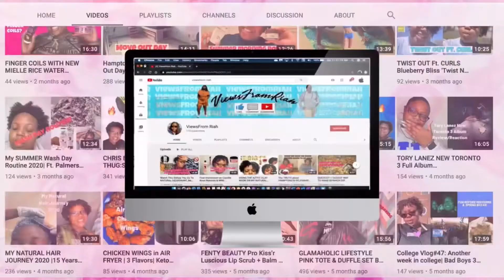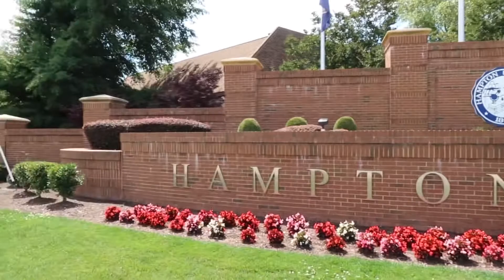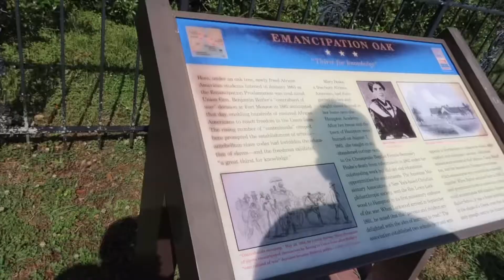Hampton University Graduation Pics 2021 Behind The Scenes Vlog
Hey yall ! Here is the behind the scenes of my graduation photo shoot at Hampton University in Hampton, Virginia. I graduated with a bachelors of science in kinesiology on a pre physical therapy track. I also went to Mango Mangeaux.